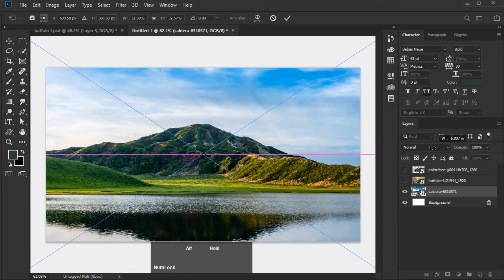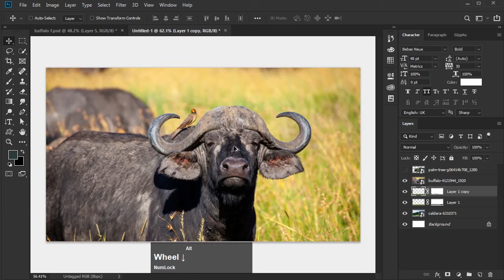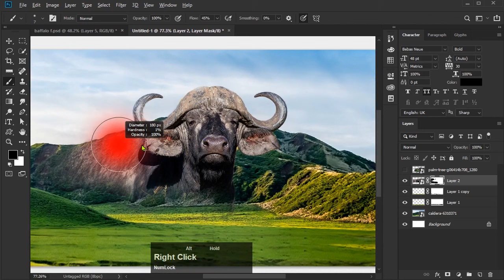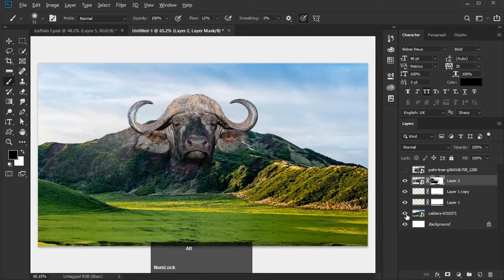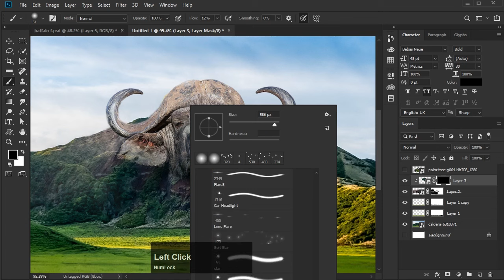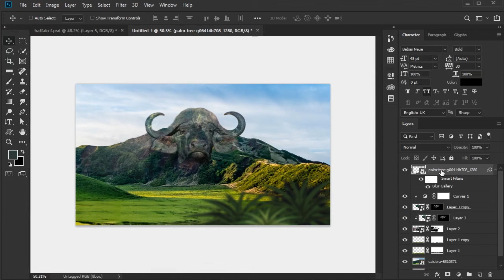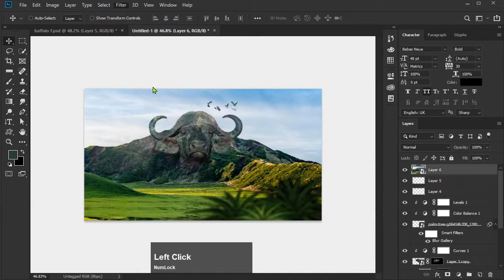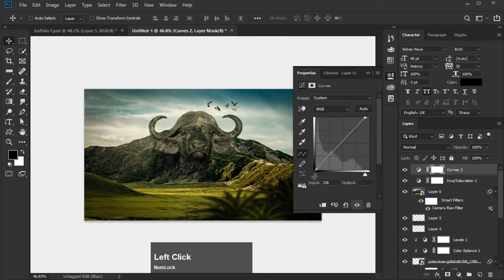buffalo photo manipulation in photoshop ( Easy & cool way )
Hi,
In this video, I am going to show buffalo photo manipulation in photoshop
how. to creeatee background blends photoshop